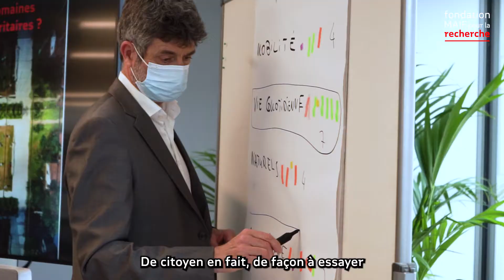Groupe de travail CA/CS - Vers une nouvelle orientation des futurs projets de recherche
Il y a quelques semaines, se tenait notre groupe de travail sur une nouvelle stratégie de sélection des projets scientifiques, avec les membres de notre conseil d'administration et de notre conseil scientifique.

🔗 Pour en savoir plus sur les recherches de la FondationMAIF